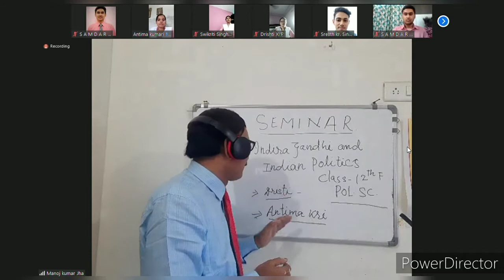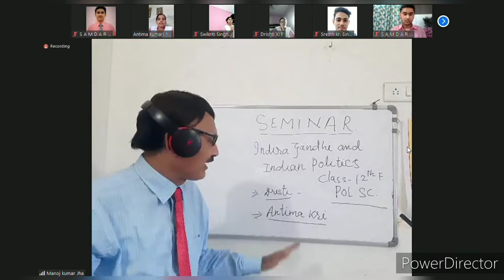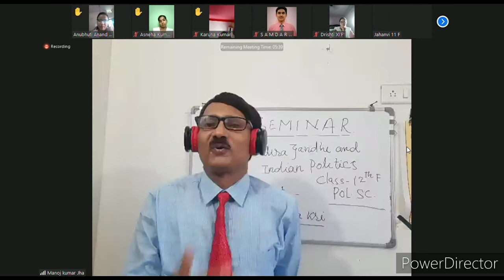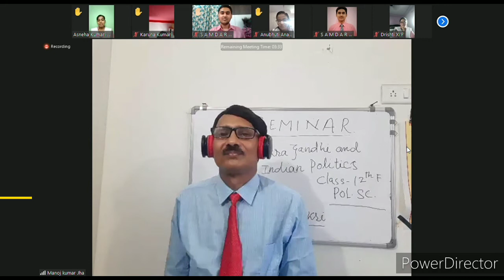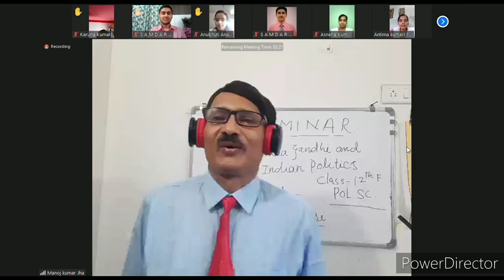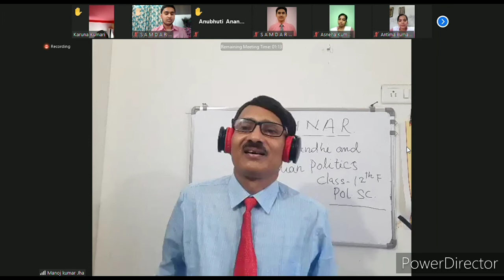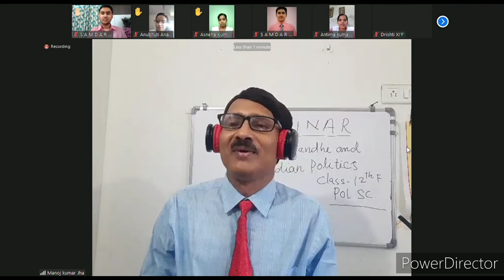Virtual Seminar: INDIRA GANDHI - POLITICS|| Mr. M K Jha(Teacher) St. Karen's High School at Patna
Recorded Seminar Session

TOPIC :- INDIRA GANDHI - Indian Peoples and Politics

Dated :- 24th of June , 2021

Participant Class :- XII 'F' (Session 2021-22)
                                           (Humanities)

Organised by :-
Mr. Manoj Kumar Jha
Teacher (Political Science)
St. Karen's High School , Patna
Video Contains :-
• Intro & Content sharing by the Hosts
• Questions & Counter - Questions Round